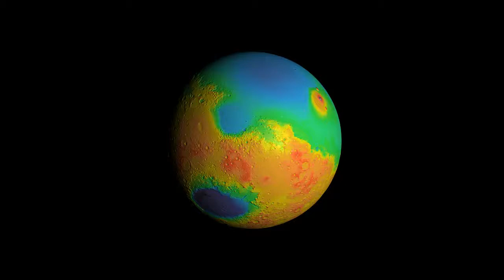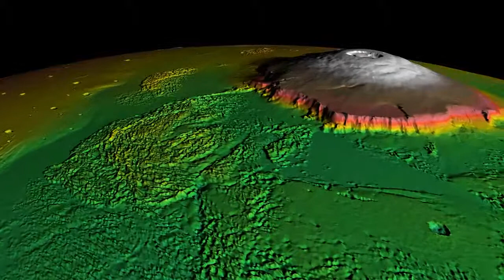Mars Flyover Based on MOLA Data for Carl Sagan Lecture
This visualization of the topography of Mars was created for Maria Zuber's Carl Sagan Lecture. The camera flies over several areas of interest. The south pole, Tharsis Rise, the north pole, and Valles Marineris. This animation was created using Maya and Renderman, using MOLA Topography data. The colors represent height - dark blue is about 8km deep and white is over 14km high (as measured from an arbitrary location picked as 'sea-level').

Animation Number: 1335
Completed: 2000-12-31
Animators: Greg Shirah (NASA/GSFC) (Lead)
  Lori Perkins (NASA/GSFC)
Scientist: Maria Zuber (Massachusetts Institute of Technology)
Data Collected: 1997/09/15-2000/08/07
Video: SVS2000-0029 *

Scientific Visualization Studio